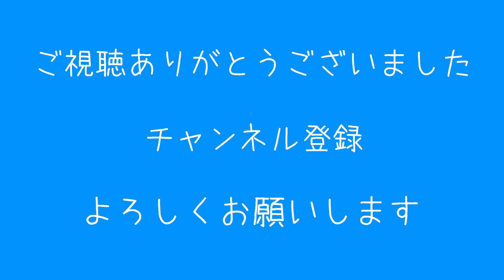【ドラゴンクエスト１１S】１０６ ～「ネルセンの迷宮・試練の里へ」～【ネタバレあり・一部しばりプレイあり】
Steam版です
超楽しみにしていたドラクエ１１S
ワクワクするよ～

しばりプレイ
・はずかしい呪い
・超はずかしい呪い
・町の人にウソをつかれる

この動画で利用している株式会社スクウェア・エニックスを代表とする共同著作者が権利を所有する
著作物及びスギヤマ工房有限会社が権利を所有する楽曲の転載・配布は禁止いたします。

‹PC環境›
・CPU：Corei９　１０９００KF
・SSD：M.2
・メモリー：３２G
・GPU：GeForce RTX 2080 Super